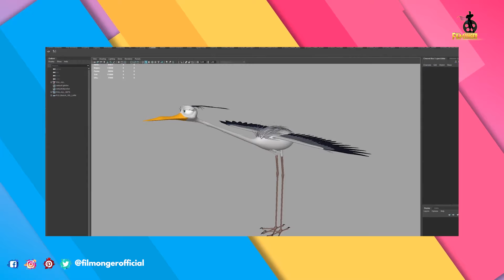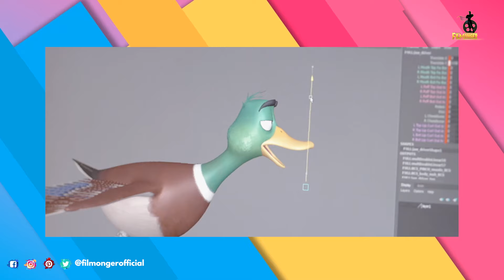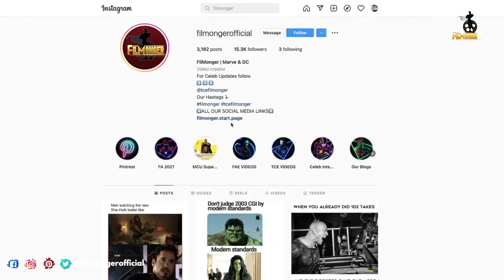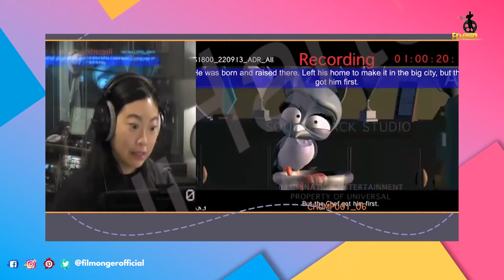Migration Behind The Voices and Behind The Scenes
Migration Behind The Voices and Behind The Scenes. Migration movie is directed by Benjamin Renner. Behind the scenes of Migration movie shows how they did the dubbing in a closed studio. Migration movie cast includes Awkwafina, Chris Meledandri, Keegan-Michael Key, Danny DeVito, Mike White, Caspar Jennings, Elizabeth Banks, Kumail Nanjiani, Carol Kane, Benjamin Renner, David Mitchell, Tresi Gazal. Making of Migration movie gives us a glimpse of the VFX work done by the CGI artists. Elizabeth Banks funny moments are always trending on YouTube. Migration movie Behind the voices gives us a glimpse of the voice actors doing voice acting. Keegan Michael Key interview tells us how he prepared for his role. Migration movie BTS shows the character designs done by the graphic designers. Behind the voices of Migration movie gives us a glimpse of the sketching done by artists. Migration movie on set interviews are included in this video.Elizabeth Banks and Kumail Nanjiani interviews shows their funny bond. Migration B-Roll proves the fact that it takes a lot of time to make animated full movies. How many of you enjoyed watching Migration movie behind the scenes?